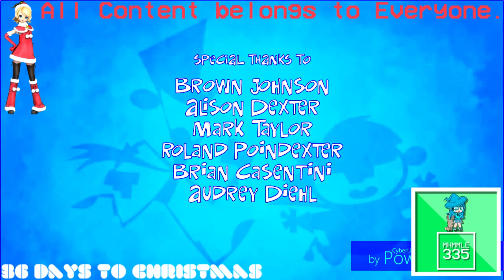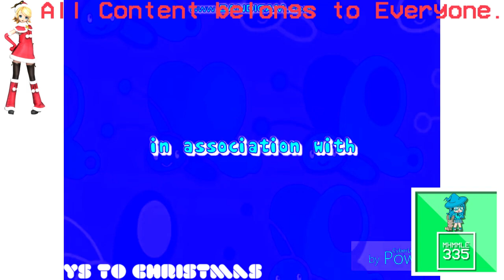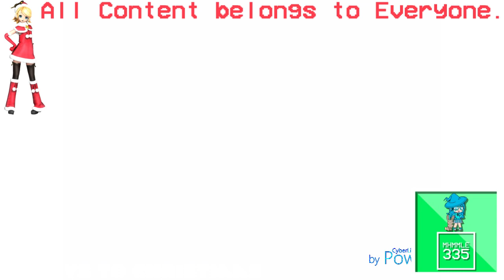(REQUESTED) Ultimate Nickelodeon Lightbulb Collection in Chorded